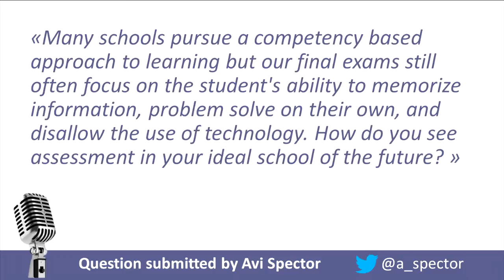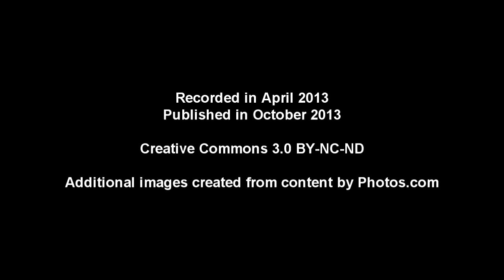A Chat With Marc Prensky - Assessment in the Ideal Classroom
Many schools pursue a competency based approach to learning, but our final exams still often focus on the student's ability to memorize information, problem solve on their own, and disallow the use of technology. How do you see assessment in your ideal school of the future?

Question submitted by Avi Spector.